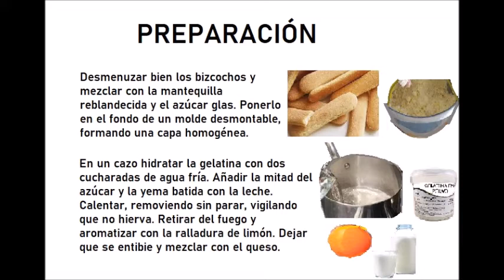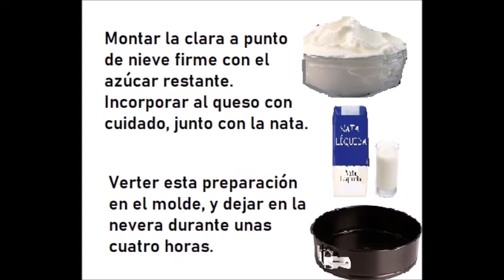BAVAROISE DE QUESO CON FRUTA. POSTRES SANOS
INGREDIENTES:

300 gramos de queso fresco para untar
1 cucharada de gelatina neutra en polvo
6 cucharadas de azúcar
Una pizca de sal
1 huevo
100 mililitros de leche
1 cucharada de ralladura de limón
8 cucharadas de nata líquida
10 bizcochos de soletilla
2 cucharadas de azúcar glas
5 cucharadas de mantequilla
Unas cuatro o cinco rodajas de piña en almíbar

PREPARACIÓN:

Desmenuzar bien los bizcochos y mezclar con la mantequilla reblandecida y el azúcar glas. Ponerlo en el fondo de un molde desmontable, formando una capa homogénea.

En un cazo hidratar la gelatina con dos cucharadas de agua fría. Añadir la mitad del azúcar y la yema batida con la leche. Calentar, removiendo sin parar, vigilando que no hierva. Retirar del fuego y aromatizar con la ralladura de limón. Dejar que se entibie y mezclar con el queso.

Montar la clara a punto de nieve firme con el azúcar restante. Incorporar al queso con cuidado, junto con la nata.

Verter esta preparación en el molde, y dejar en la nevera durante unas cuatro horas.

Desmoldar y decorar con las rodajas de piña. O si se prefiere, con gajos de mandarina, o cualquier otro tipo de fruta.